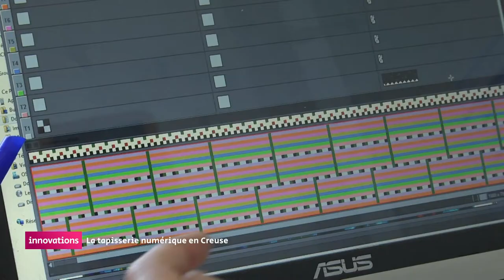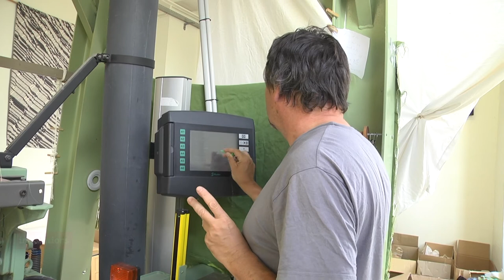Innovations - La tapisserie numérique en Creuse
Quand on parle de la tapisserie en Creuse, on pense bien-sûr au métier à tisser traditionnel et à ce savoir-faire ancestral et autour du fait-main. L'entreprise Néolice, elle, utilise une autre technique : le numérique. Cette semaine, Innovations vous emmène à Felletin, à la découverte de la tapisserie numérique.